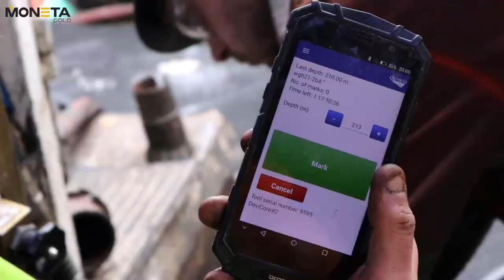Moneta Gold: Q4 Update from Timmins (TSX: ME)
Liam recently dropped in on the Moneta team in Timmins to see their operation, lick some rocks and chat to the team about developing a resource. Here's a few highlights from the trip:

Moneta Gold's team review the last few months of hard work up in Northern Ontario and their expected newsflow in the coming months.